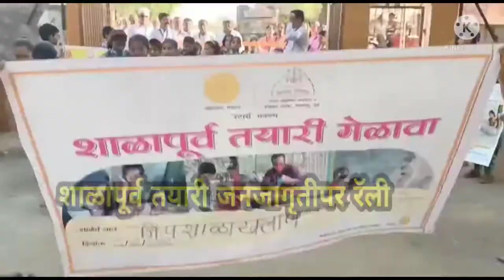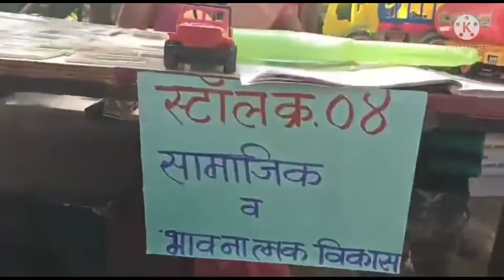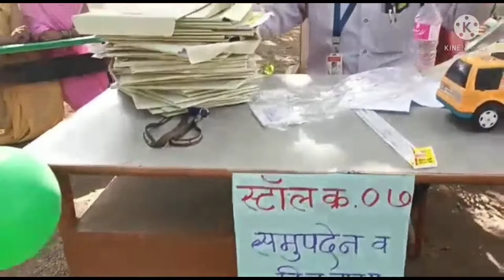शाळापूर्व तयारी 2022 जि प शाळा खलाने तालुका शिंदखेडा जिल्हा धुळे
शाळापूर्व तयारी 2022जि प शाळा खलाणे